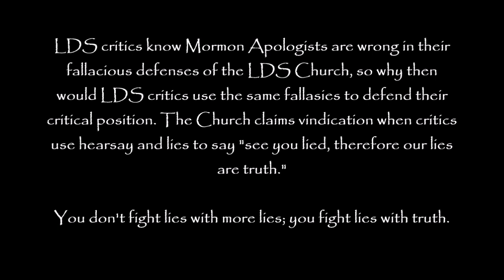Do Not Fight LDS Church Lies With More Lies!!! Fight With Truth!!!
I'm going to do a video on how to do research